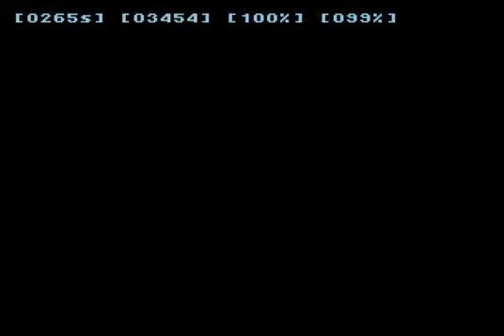THE KING OF FIGHTERS, amazing levels and HD graphics, EPISODE 60